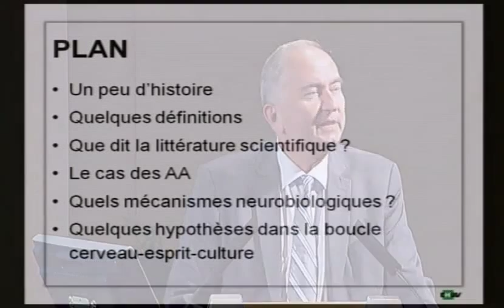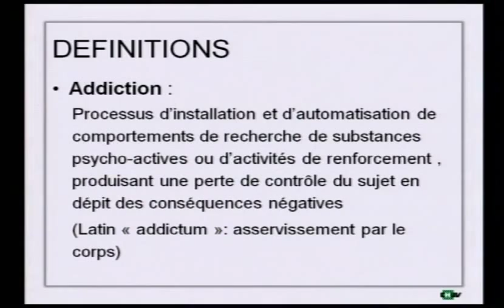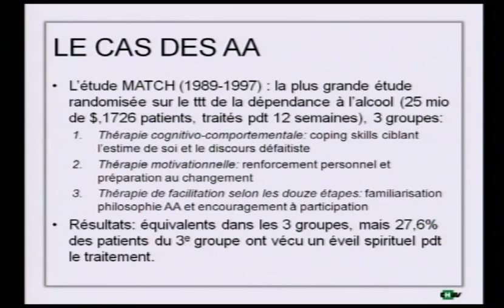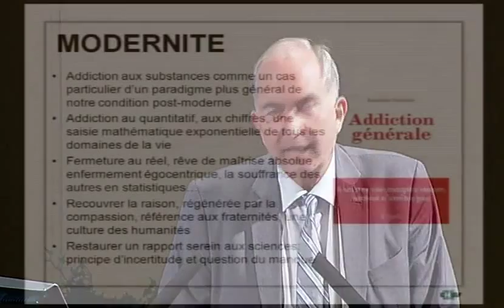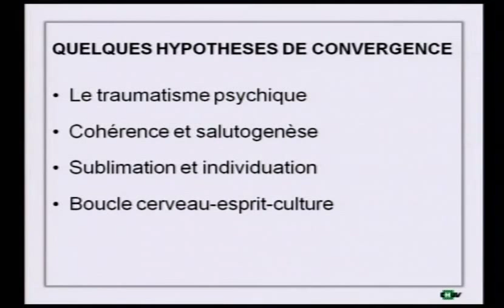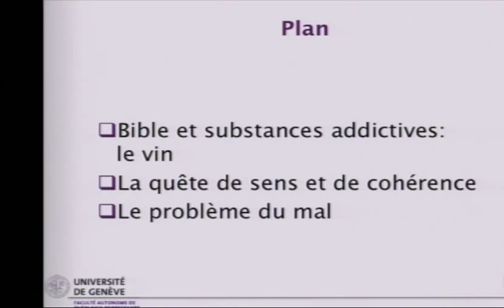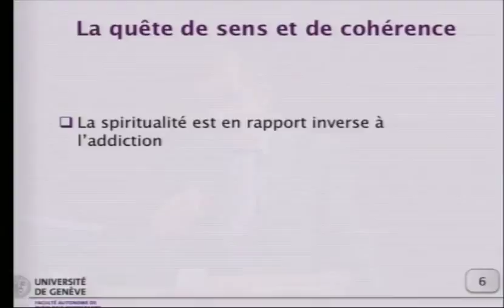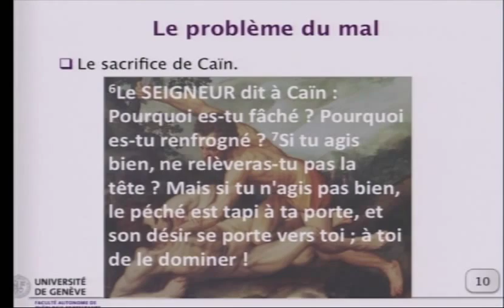Spiritualité et addiction - Cycle de conférences "Médecine, santé et spiritualité"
12 avril 2011

Conférencier:
Prof. Jacques Besson, Chef du Service de psychiatrie communautaire, Département de psychiatrie, CHUV-FBM

Discutant:
Prof. Jean-Daniel Macchi, Faculté de théologie, Université de Genève